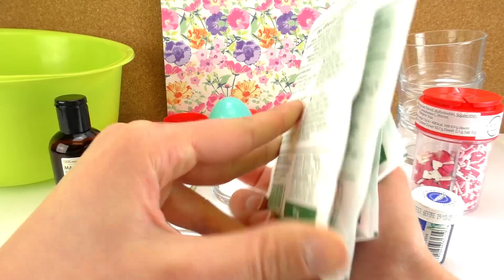BADEBOMBEN selber machen | DIY BADEKUGELN ganz einfach und super schön Experiment | Tolles Geschenk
7989